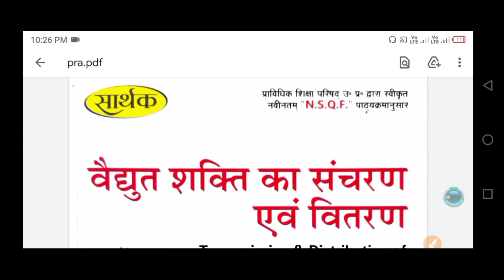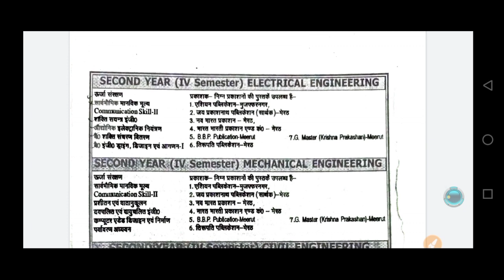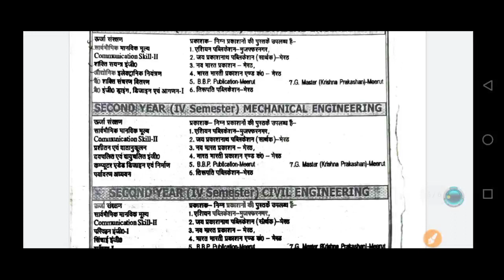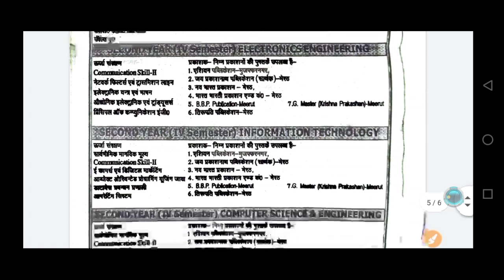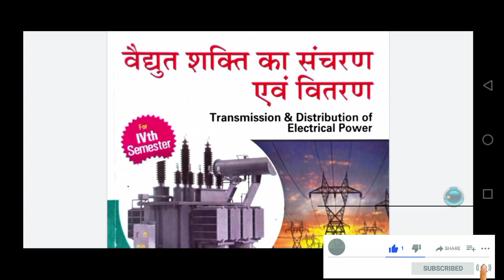।Up Polytechnic 4th Semester Book /सभी Branch के लिए/diploma subject।🔥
Polytechnic 2nd year subject list
polytechnic 4th semester book

polytechnic 4th semester book PDF link

electrical engineering 4th semester book
electronics engineering 4th semester book
Mechanical engineering 4th semester book
computer science 4th semester book
Civil engineering 4th semester book

Polytechnic 4th semester में कौन कौन सी बुक लगती है जानें पूरी वीडियो में

Hello friends welcome to my youtube channel Electrical study 2.0 This channel will get all the information related to electrical engineering so please request you if you are new on the channel please support me 🙏

Channel keywords search for,

Electrical study 2.0
electrical study2.0
Electrical study with pradumn bhardwaj
pradumn Bhardwaj with Electrical STUDY